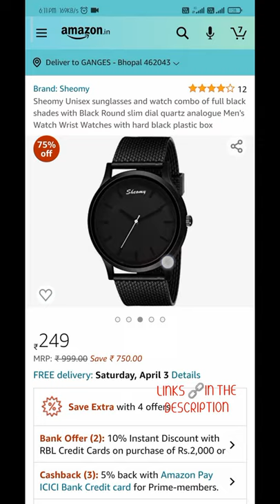TOP 5 WALLETS and sunglasses MEN'S COMBO COLLECTION ( 2021)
Description-

Number-1

Number-2

Number-3

Number-4

Number-5

Tags-
Faas Unisex

Younky Combo

Rst Aviator

Selfy Clear

Selfy Cateye

Man Sunglasses

Rst Wayfarer

Sheomy Selfy

महिलाओं के लिए धूप का चश्मा

sunglasses

women sunglasses aviator

women sunglasses gucci

women sunglasses oakley

women sunglasses polarized

women sunglasses prada

women sunglasses ray ban

Sunglasses And Watch Combo